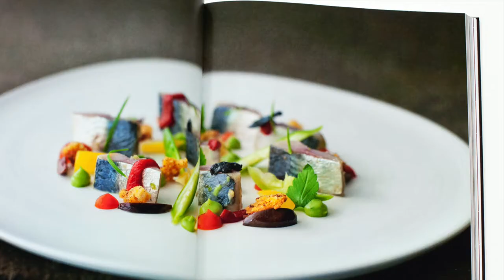BFF ON POINT II - Klaus Arras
Klaus Arras BFF Professional

Edit:
Klaus Arras

Infos:

Klaus Arras, BFF Professional, Foodfotograf, Foodfotografie, Foodstyling

BFF · Berufsverband Freie Fotografen und Filmgestalter e.V.